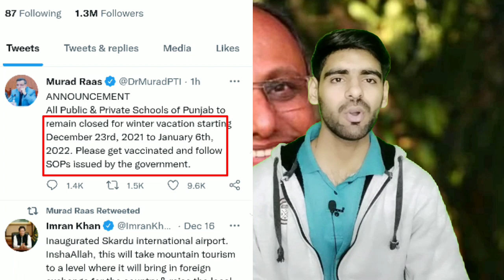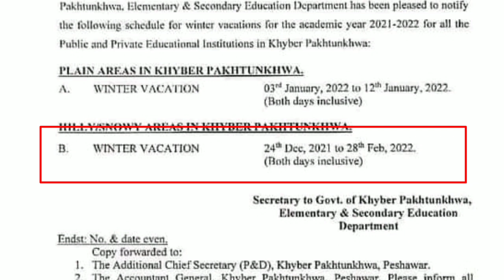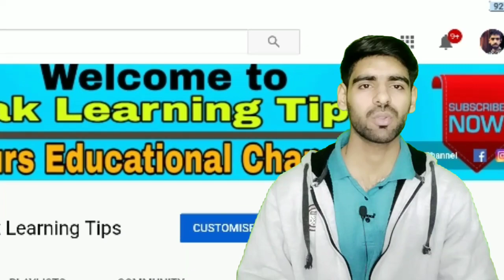Good News for All Students | Winter vacation 2021 Notification |School closed news today in Pakistan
school closed news today in kpk,
school closed news today in punjab,
school closed news today in sindh,
school closed news today in ajk,
school closed news today in balochistan,
winter vacation 2021 in punjab,winter holidays extension in lahore 2021,school closed,
winter vacation 2021 in kpk,ncoc meeting today,
winter vacation 2021 in sindh,